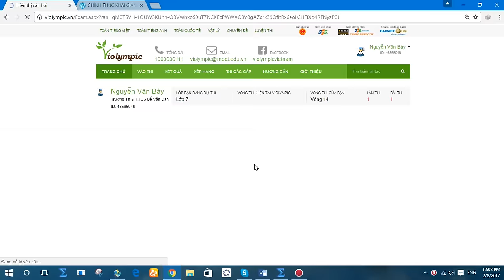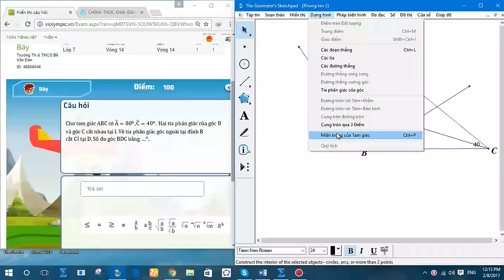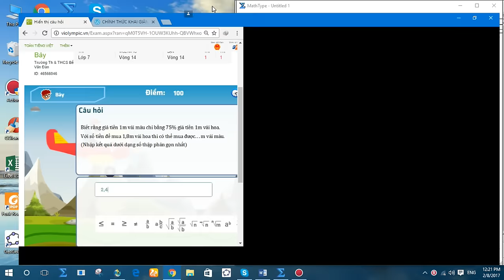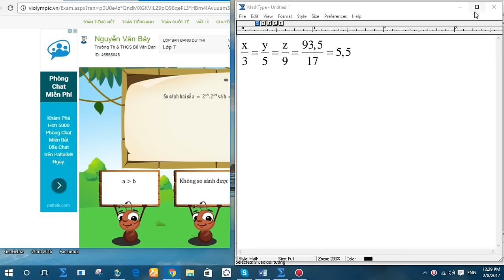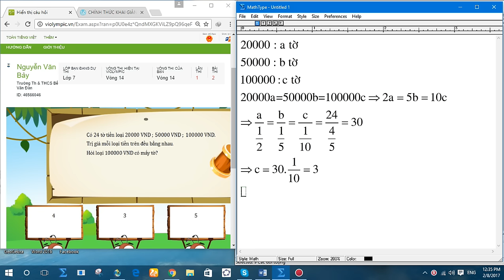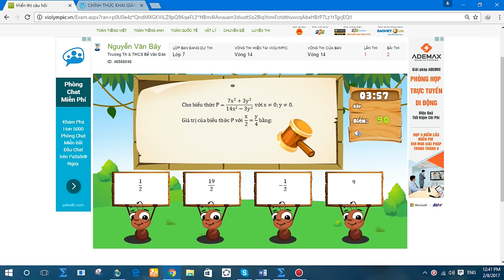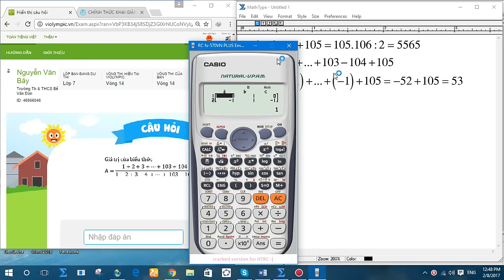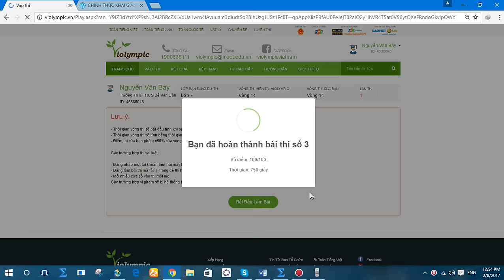violympic toán lớp 7 vòng 14 năm học 2016 - 2017 bài giải nick 1